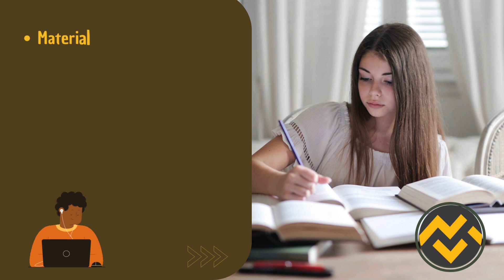Apostila DATAPREV 2023 Análise de Negócios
➔ Cadastre-se para receber atualizações de todos os concursos 2023. Adquira agora sua apostila para o Concurso da DATAPREV 2023 Análise de Negócios👇